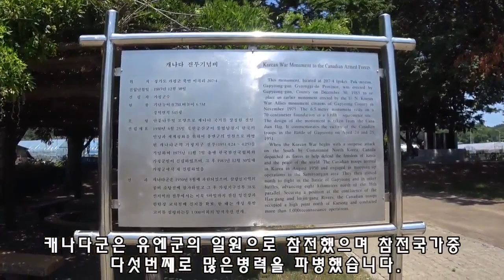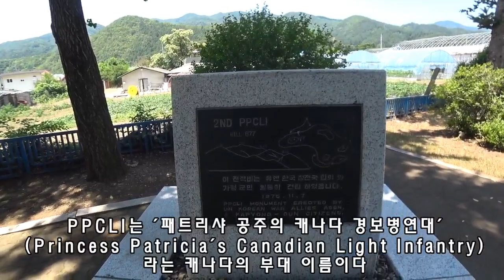6.25전쟁 70주년 - 경기도 가평 캐나다 전투기념비, The Korean war monument of Canada